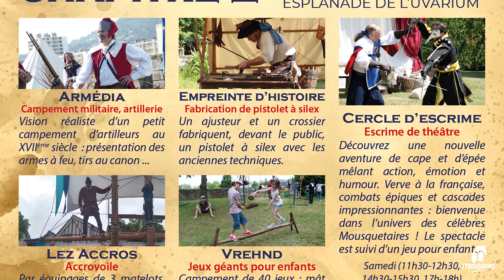Le maire vous présente le programme des festivités de l'été à Moissac